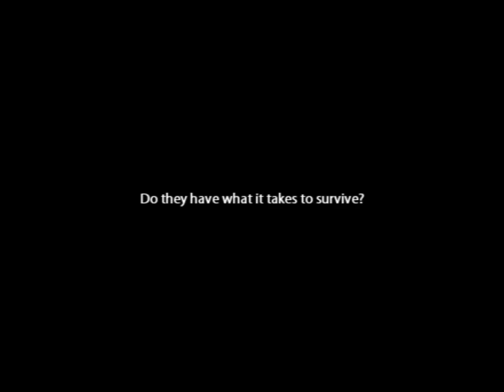FIFA 13 Pro Clubs - A Relegation Battle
An epic blockbuster action video showing the Choco Frogs efforts to survive in Divison 7, directed and edited by Steven Spielberg